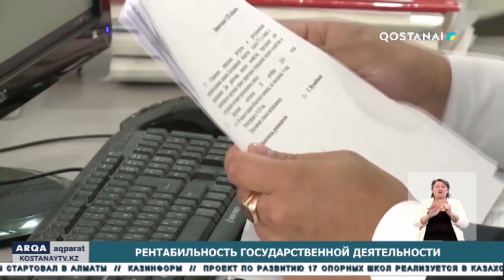Рентабильность государственной деятельности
Контроль государственных закупок. Этой деятельностью в регионе занимается департамент внутреннего государственного аудита. Для этого в Костанайской области ведомством проводится налоговый мониторинг заказчиков и поставщиков госзакупок. Анализируются расход денежных средств и итоги проделанной работы.